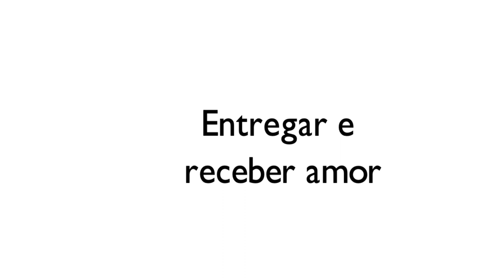Bora falar de Amor? Love +BeLoved - Montanha de Condor Blanco 2020